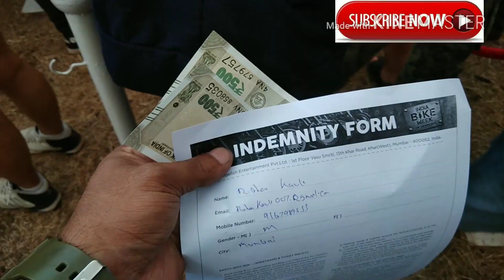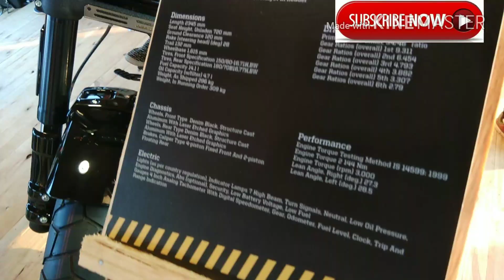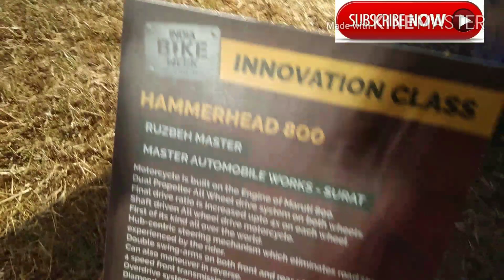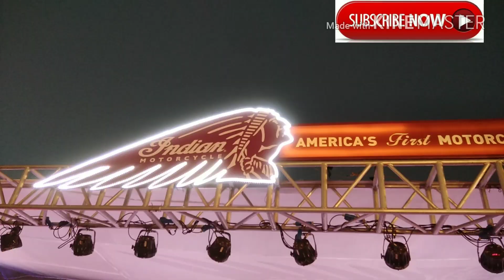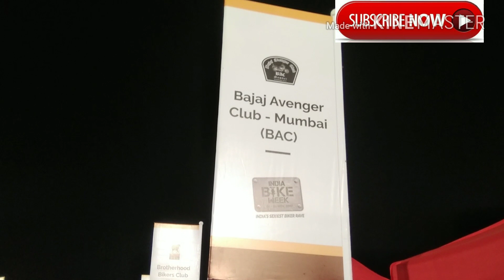IBW 2017 The Main Event..full coverage.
Details coverage of the event. Tried to capture most of the things.
Do let me know how is the Vlog in the comments section below